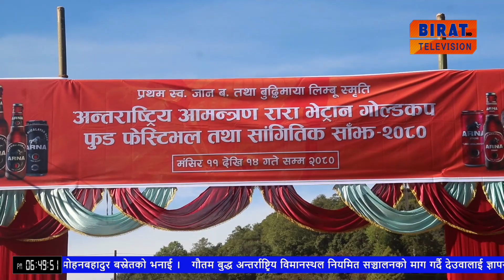धनकुटाको चौविसे गाउँपालिकामा अन्तराष्ट्रिय आमन्त्रण रारा भेट्रान गोल कप ।